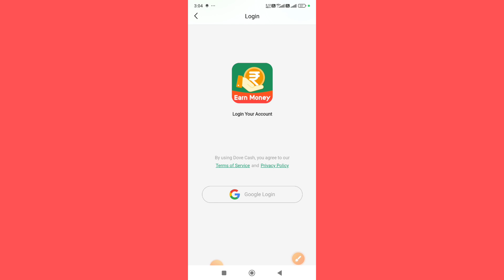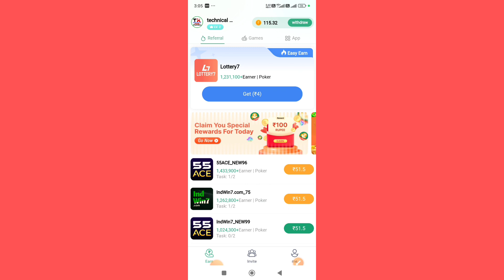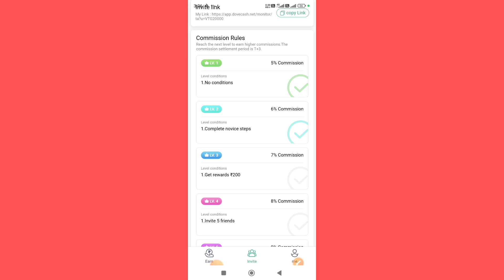Dove cash earning app, Dove cash online earning, best arning app